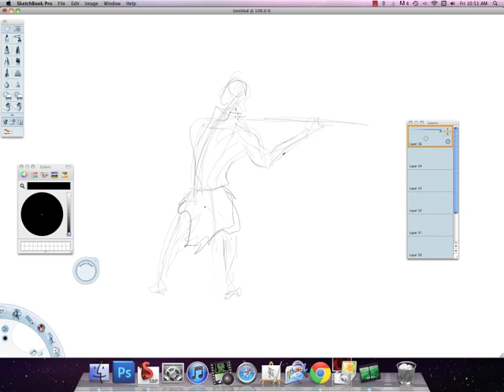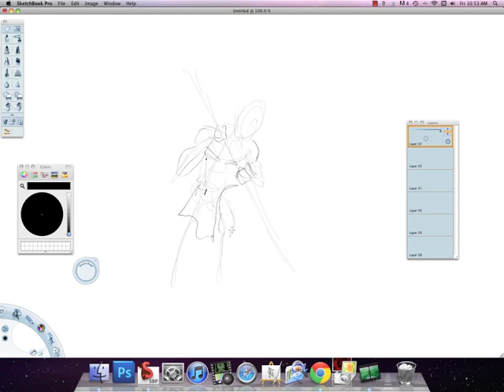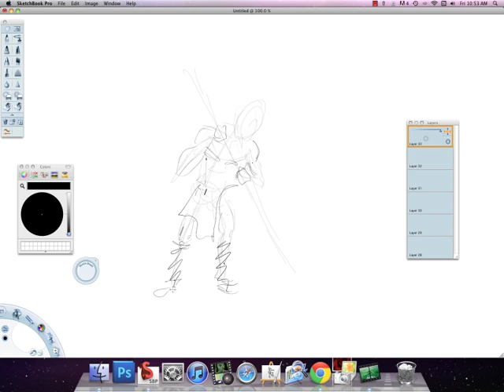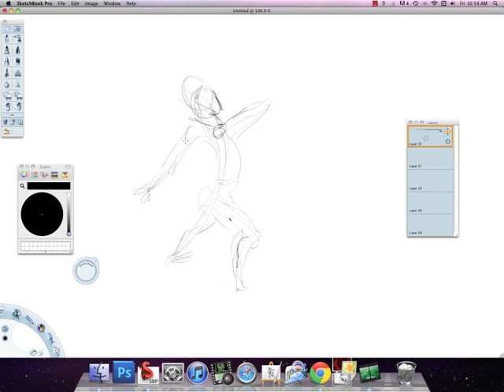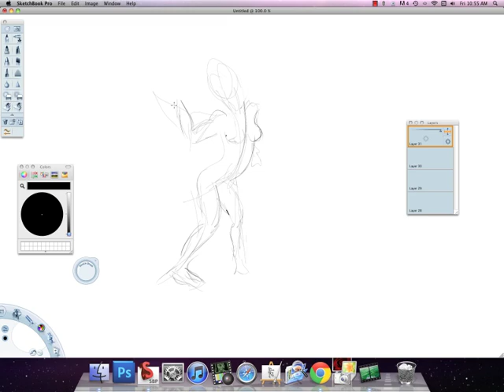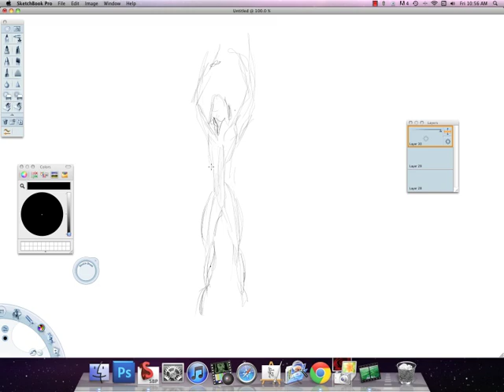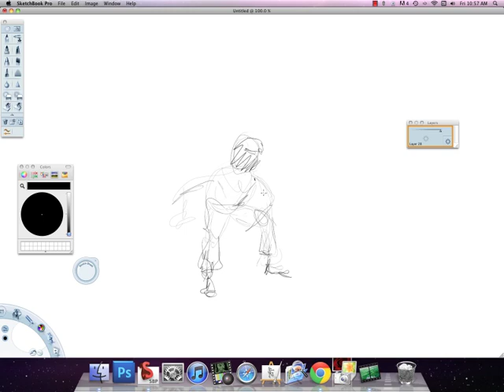Figure Gesture Drawings 01 NSFW.mov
The first in a series of one minute gesture drawings of people. I am looking to improve both my speed and my quality. I intend to do this daily and sometimes record it. Although this one is sans audio, I am hoping future ones with have some music. Who knows maybe I will even talk during one of them.

Comments and critiques are always welcome.

I have it set for 1 minute currently though I will try other settings as well.